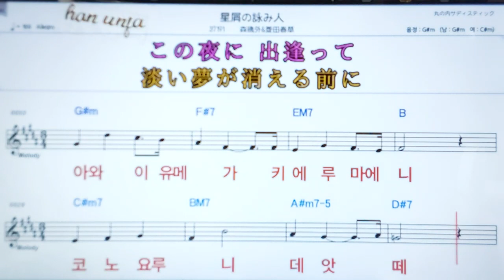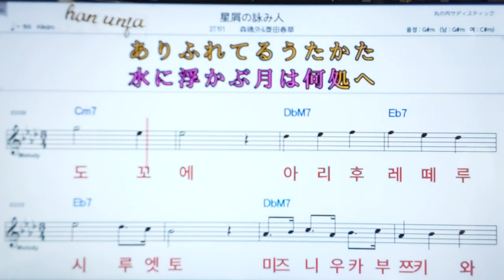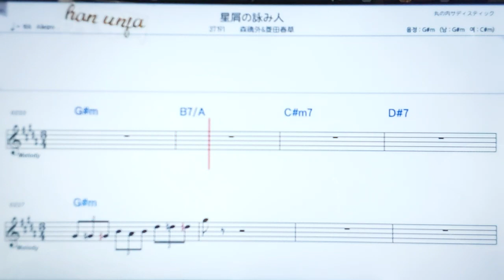💖호시쿠즈노요미비토/모리우이가이엔히시다슈운 👍日本어 한글 동시 표시, 코드,악보, 가사 ,Karaoke*카라오케 반주